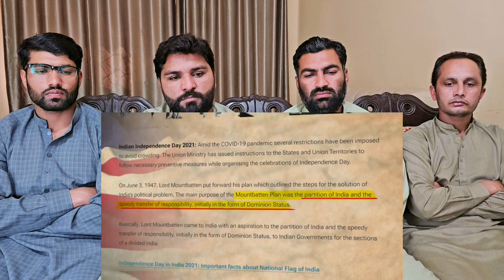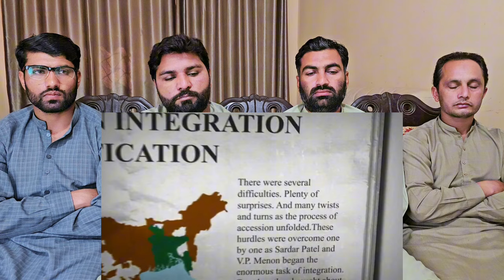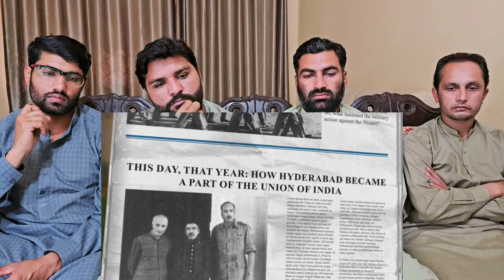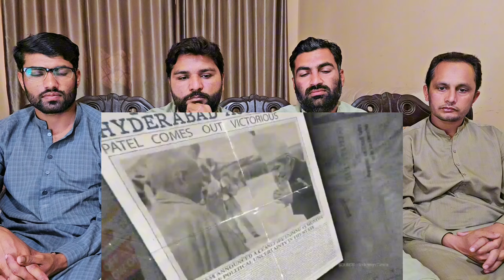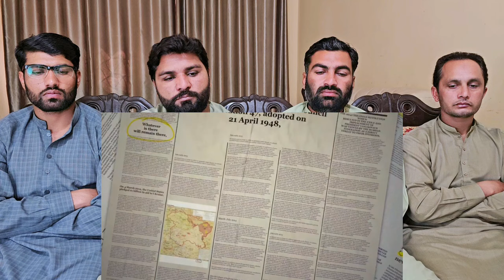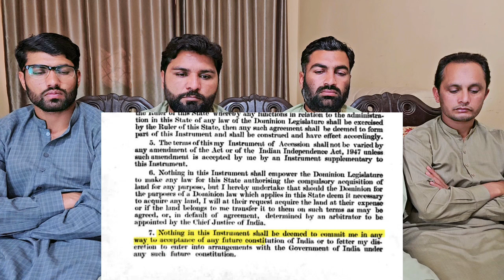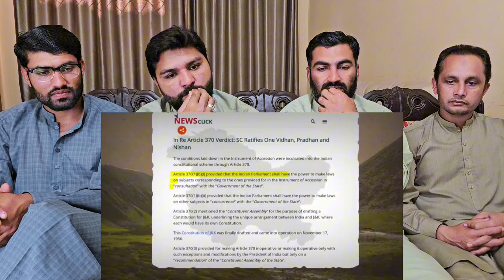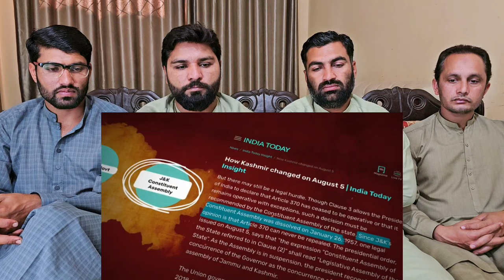Planning Of Article 370 Removal